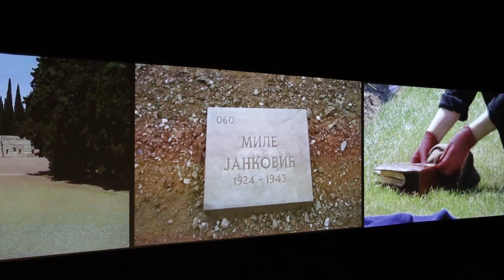Le Destin - Demis Roussos (Greek subtitles)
Φωτογραφίες και βίντεο από την αναδρομική έκθεση της εικαστικού Λήδας Παπακωνσταντίνου που πραγματοποιήθηκε στο Εθνικό Μουσείο Σύγχρονης Τέχνης, με τίτλο: ΄΄Χρόνος στα χέρια μου΄΄. Μια εμπνευστική εμπειρία.